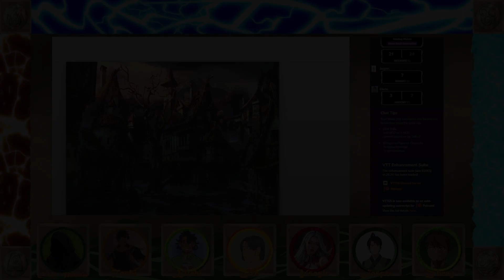Firas - Session 3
Set in an AU of the world of Avatar: The Last Airbender, our group does their best to survive spirit shenanigans and other evils of the world.